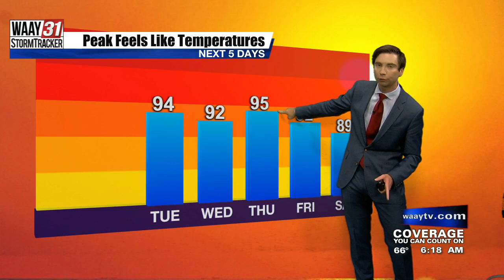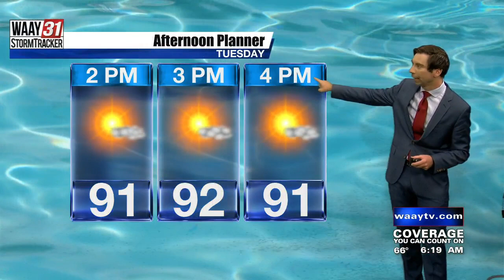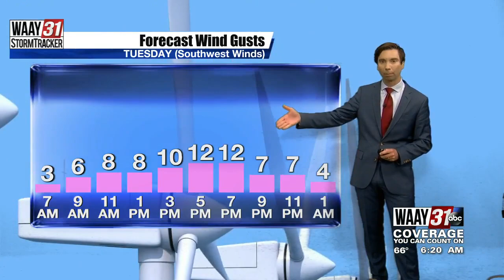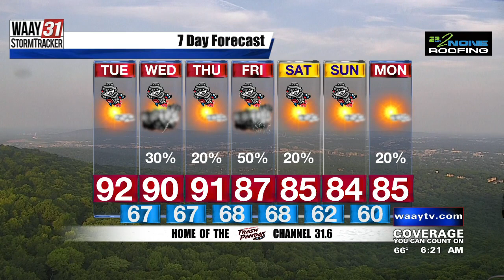Rob's Tuesday, May 25 North Alabama Weather Forecast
Rob's weather forecast from the 6:00 AM WAAY-31 Morning News broadcast.